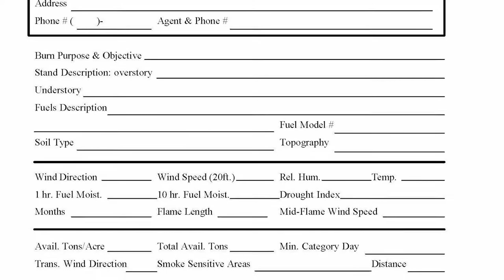Women Owning Woodlands- Prescribed Fire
In this video, GraceAnna Cooper with the South Carolina Forestry Commission teaches us about the many benefits of using Prescribed Burning as a Management Tool. Local landowner, Jennifer Howard is also featured as she discusses the use of prescribed burning on her property.

This video was part of the Fall 2020 South Carolina Women Owning Woodlands Program.

This information is supplied with the understanding that no discrimination is intended and no endorsement of brand names or registered trademarks by the Clemson University Cooperative Extension Service is implied, nor is any discrimination intended by the exclusion of products or manufacturers not named. All recommendations are for South Carolina conditions and may not apply to other areas. Use pesticides only according to the directions on the label. All recommendations for pesticide use are for South Carolina only and were legal at the time of publication, but the status of registration and use patterns are subject to change by action of state and federal regulatory agencies. Follow all directions, precautions and restrictions that are listed.